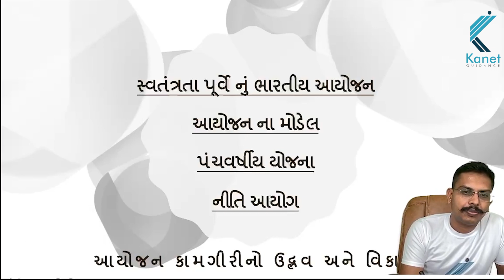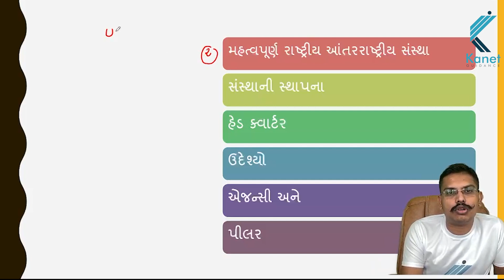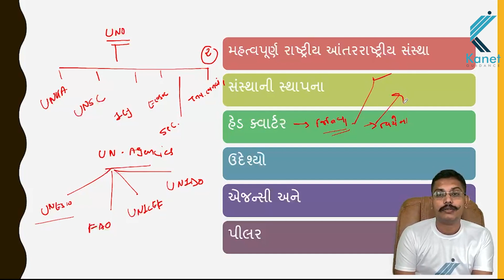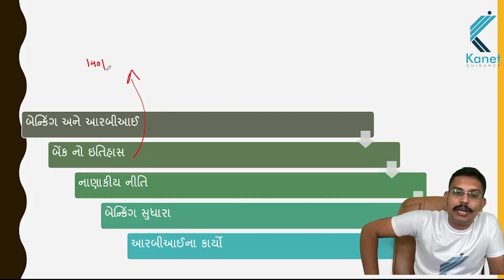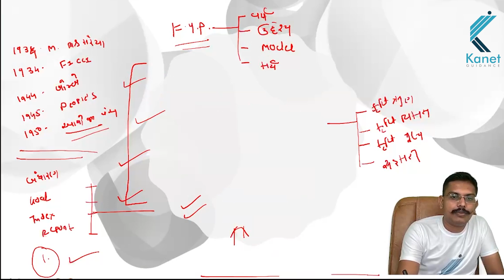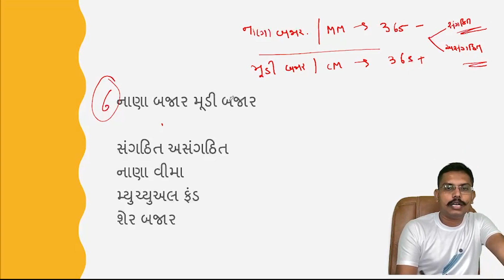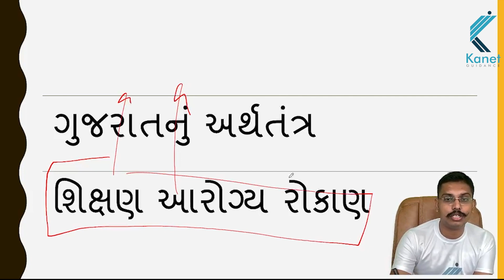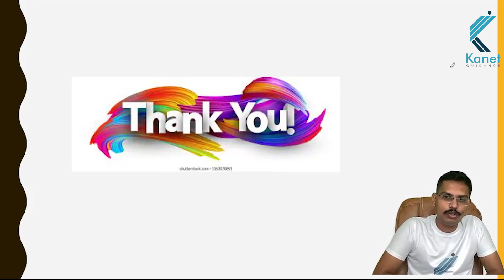How to prepare Economics For Gujarat Government Exams? | Kanet Guidance